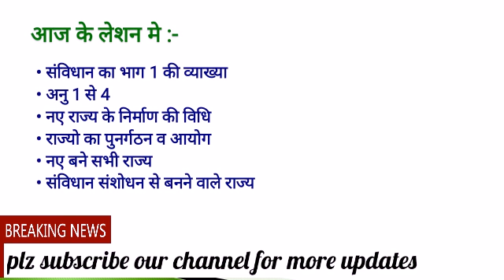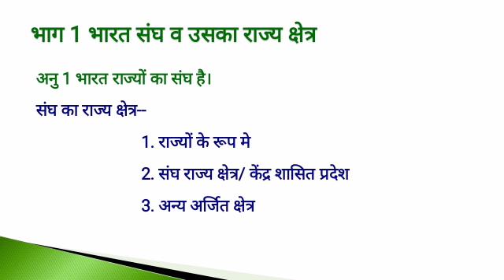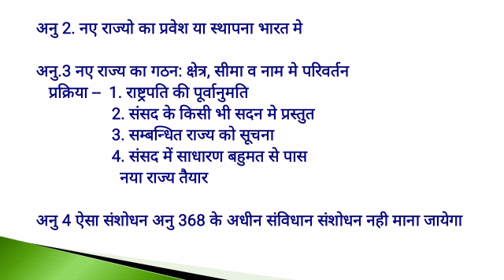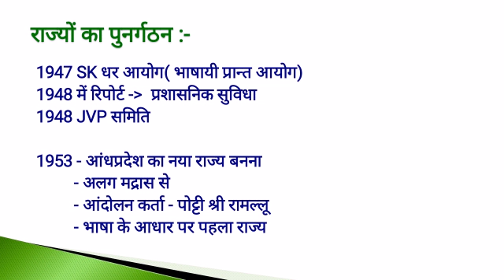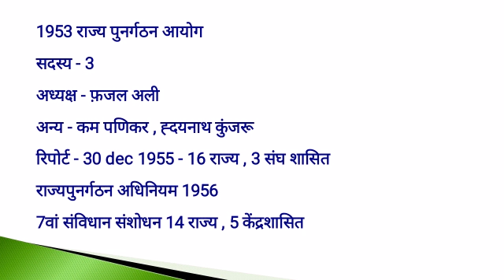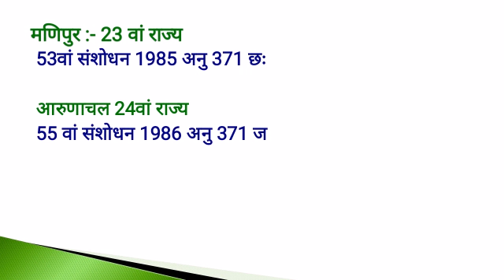Indian constitution : Union and it's state territory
Hi frnds,,, आज के इस लेसन में संविधान के भाग एक को विस्तारित रूप से समझाया गया है। साथ ही नए बने राज्य व उनके बनने की प्रक्रिया बतायी गयी है।